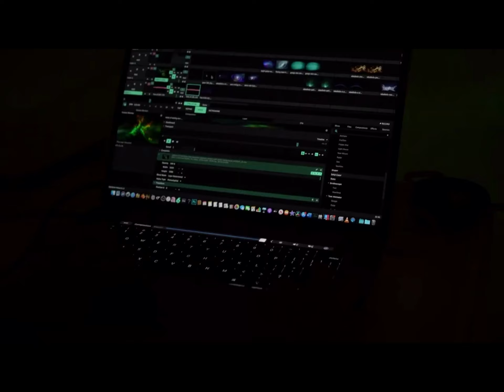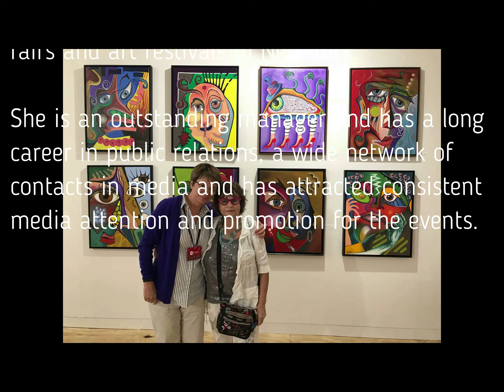Margo Grant Show (Manhattan Neighborhood Network) 09/21/2020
Alexander Telin – artist, composer, poet
Artem Mirolevich, Dmitry Trekhsvyatsky – Multiverse 2020
Elina Graypel – singer, song writer